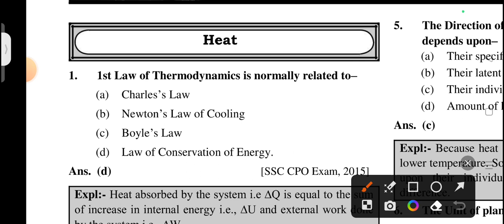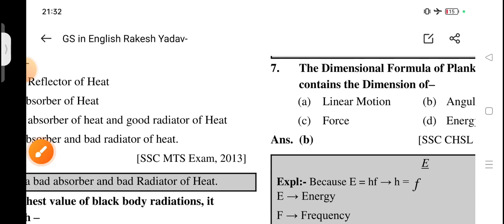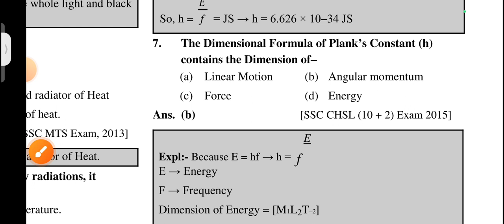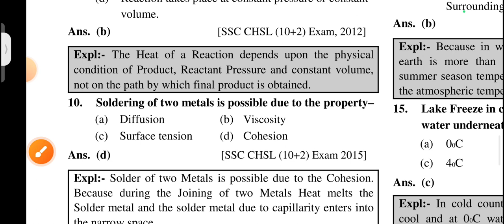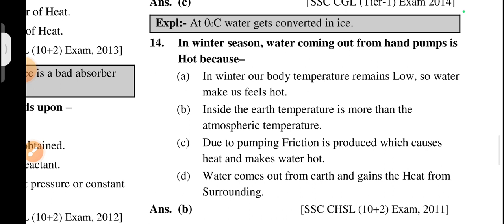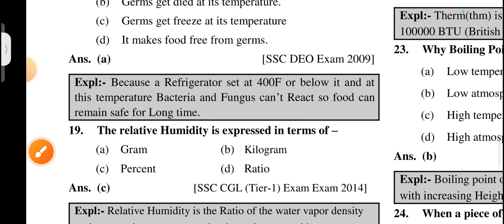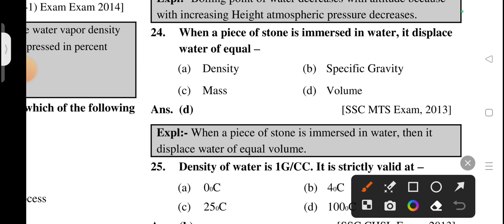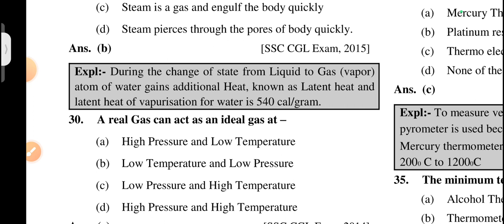jkssb vlw , faa mock test of science || important MCQ for all science